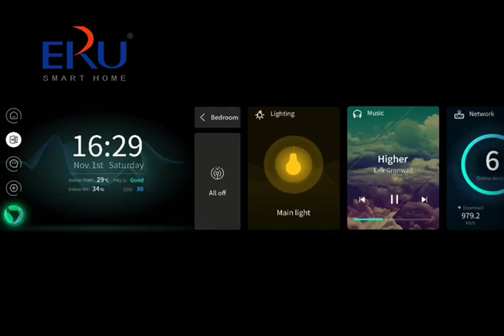ERU New Multi-functional 12‘’ Screen Panel with Inside Hub Operation Video , RED -DOT Award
原文
Work with AI Home App、Google Home、Alexa
Bulid smart home system with smart diveces with Smart Switch,
Thermostat, TEMP Sensor, Smoke Detector, Door Sensor, Smart lock.
Set up more smart scene as Home Mode、Music Mode、Movie Mode、Leaving.